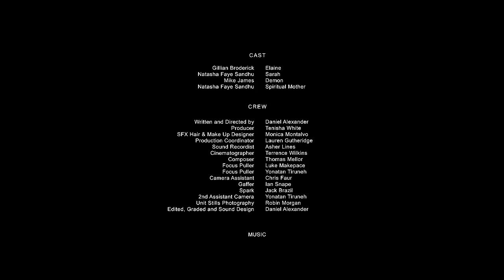Elliot's Cradle - Short Horror Film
"Elliot's Cradle" follows the harrowing journey of a grieving mother, Sarah (Natasha Faye Sandhu), who is grappling with the devastating loss of her infant son, Elliot. Desperate for closure and yearning for one last connection with her child, Sarah turns to the enigmatic medium, Elaine (Gillian Broderick), in a last-ditch attempt to reach out to her deceased son.